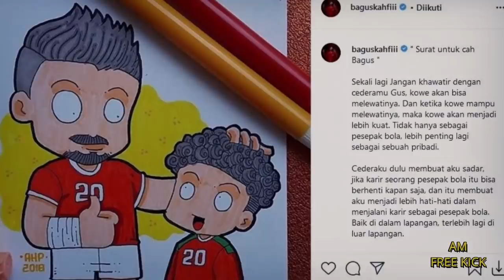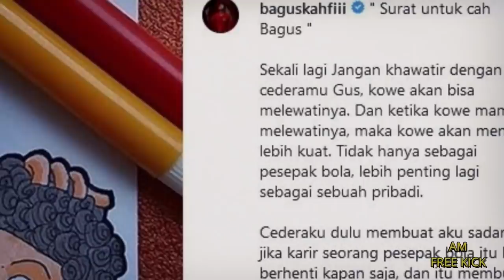Kabar Mengejutkan Bagus Kahfi & Egy MV, Legenda Timnas Indonesia Bambang Pamungkas Angkat Suara!!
Kali ini AM Free Kick akan membahas berita terbaru  tentang Beberapa Kabar sepakbola terupdate september 2020:
1. Lechia Gdansk Menang Telak, Pelatih Puji Etos Kerja Egy MV
2. Timnas Indonesia U16 Akan Uji Coba di Luar Negeri
3. Harapan Shin Tae-yong kepada Timnas Indonesia U19
4. Pesan Legenda Timnas Indonesia untuk Si Kribo Bagus Kahfi